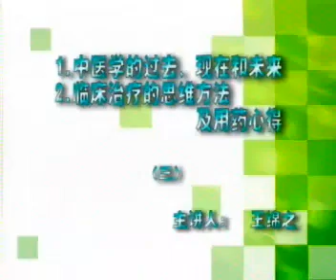王绵之 1、中医学的过去、现在和未来2、临床治疗的思维方法及用药心得三